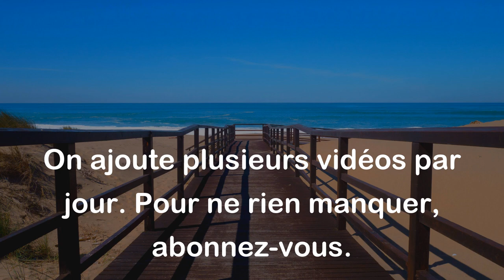Bois et mange avec tes parents, mais ne t'engage avec eux dans aucune affaire. - Proverbe Albanais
Ce proverbe albanais suggère la prudence dans les relations d'affaires entre membres de la famille. Il encourage à profiter des moments de convivialité, tels que partager un repas avec sa famille, mais il met en garde contre l'implication dans des affaires qui pourraient potentiellement causer des conflits ou des problèmes dans la famille. En somme, on peut passer du temps avec sa famille, mais il est généralement mieux d'éviter de mélanger affaires et famille pour maintenir des relations harmonieuses.